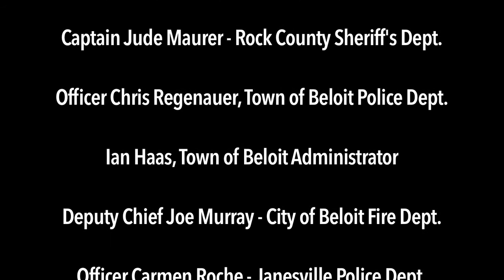NARCAN PSA with first responders from Rock County, Wisconsin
First responders from Beloit Fire Department, Town of Beloit Police Department, Rock County Sheriff's Department, Janesville Police Department, Rock County Dispatch and the Town of Beloit administration talk about the epidemic of opioid use and how NARCAN is readily available. Watch, listen and then learn how you can help save a life when the time comes.